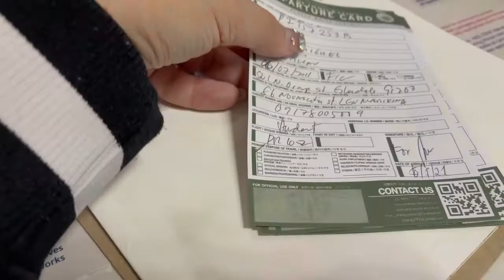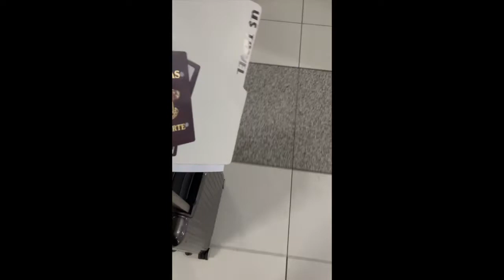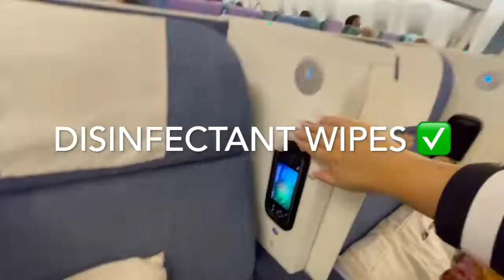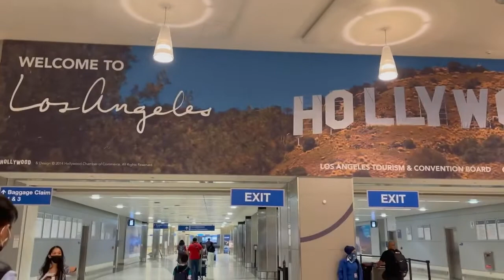TInio Family USA Vlog